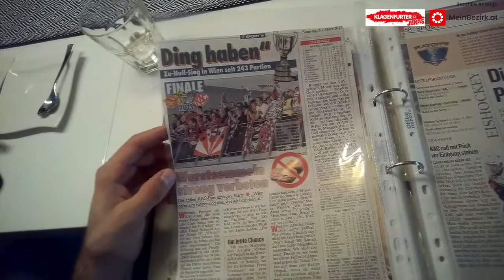KAC-Geburtstagsaktion mit Martin Schumnig in Krumpendorf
Gemeinsam mit Verteidiger Martin Schumnig führte uns die KLAGENFURTER Jungs Geburtstagstour zuerst nach Krumpendorf, wo wir Herbert Trippolt besuchten. Mit im Gepäck hatten wir die exklusive KLAGENFURTER Jungs Geburtstagstorte der Konditorei Fahrnberger, ein KAC-Goodie-Bag, Karten für ein Heimspiel des EC-KAC und ein Getränke-Paket von Hirter.